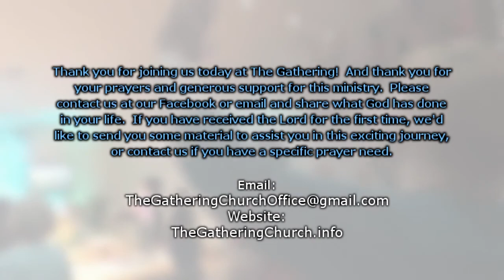David White 'When the Glory Returns to the House' 4/16/21